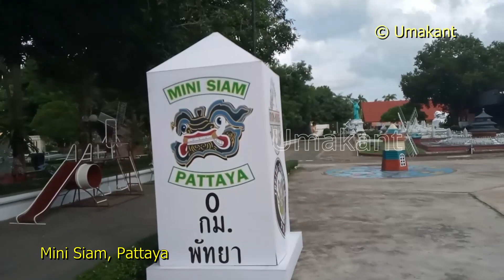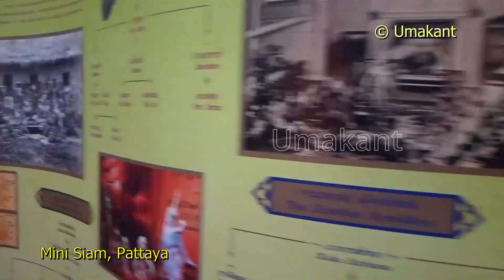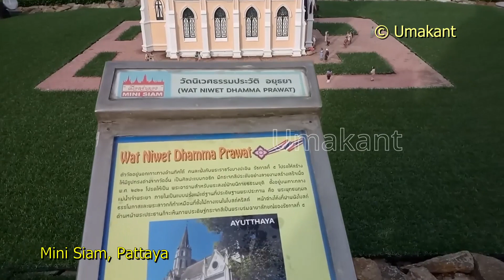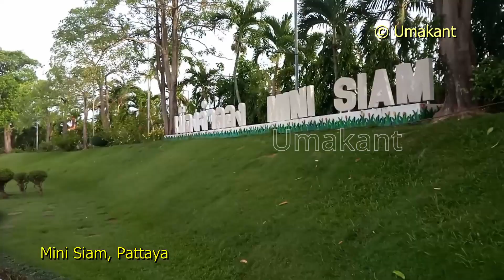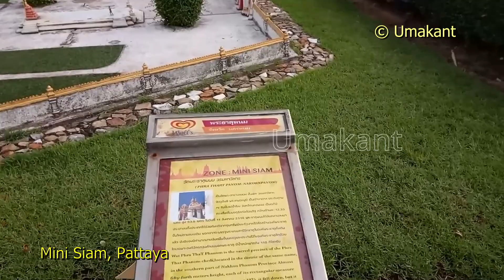Mini Siam (Pattaya) Full Video